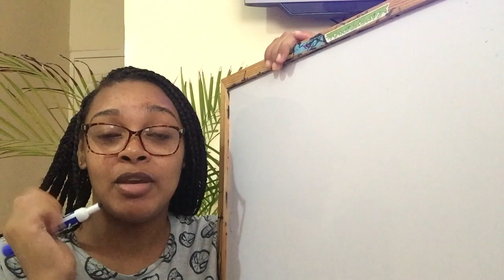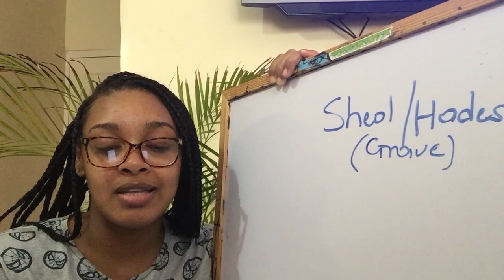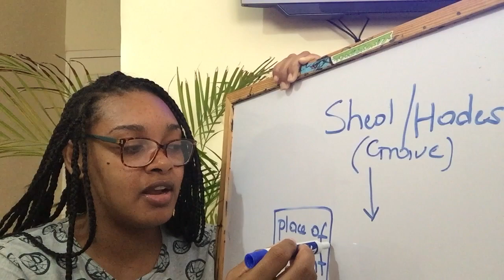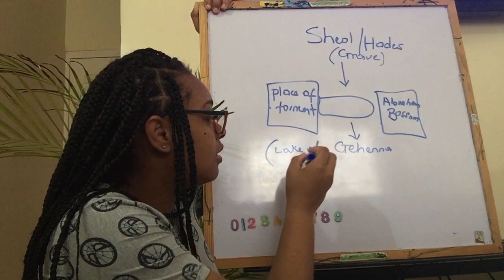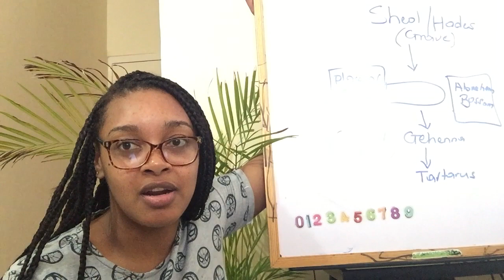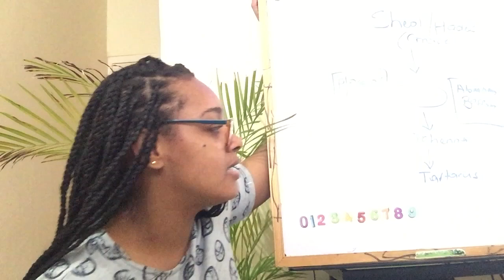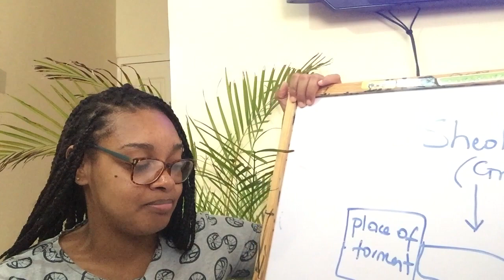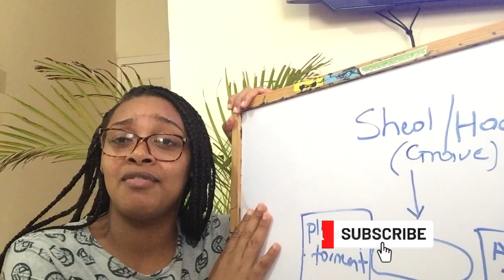Different Parts of Hell Hades, Sheol, Tartarus, lake of Fire, Abyss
Hell is Real but there are several section of hell we do need to understand

To Purchase any of my books on Amazon
The Economy of Dominion & Wealth

Heaven's Timezone

Pioneer Prophet

Power of a Spoken Word

Response from the Throne Room